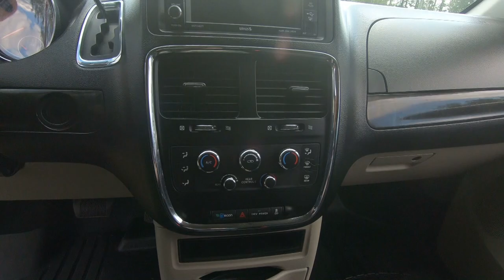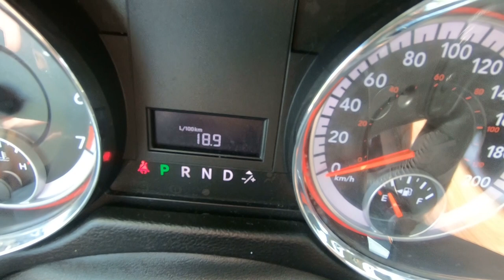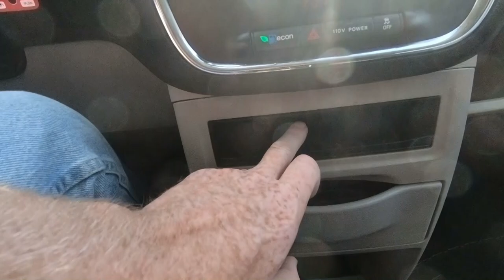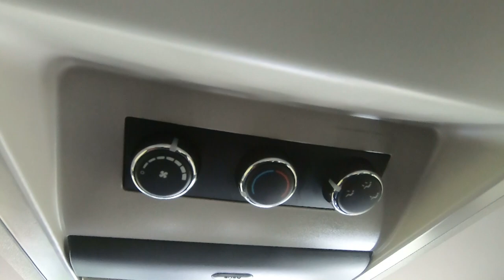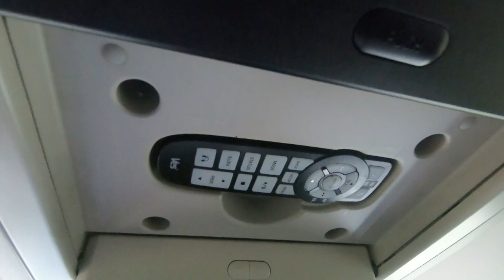REVIEW DAY 2012 DODGE GRAND CARAVAN REVIEW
REVIEWSDAY 2012 DODGE GRAND CARAVAN REVIEW will detail my van and the options it has. We'll go for a test drive and show you why this segment is what it is, with it's 3.6l Pentastar v-6, DVD, and dual Climate control.

Jason @oldecarrautoguy
220 Route 170

or